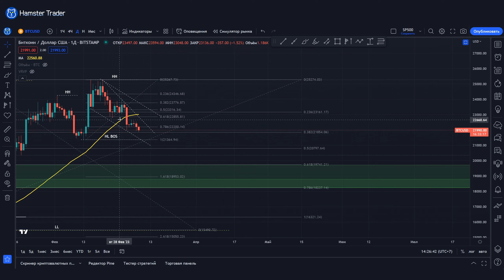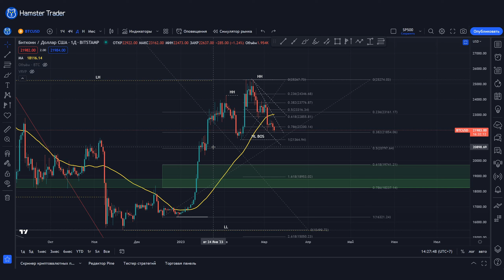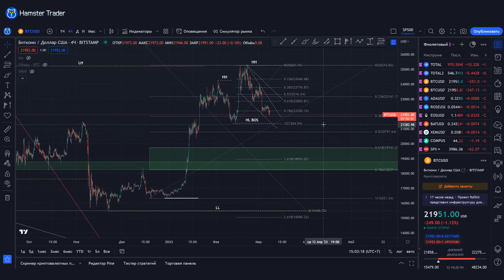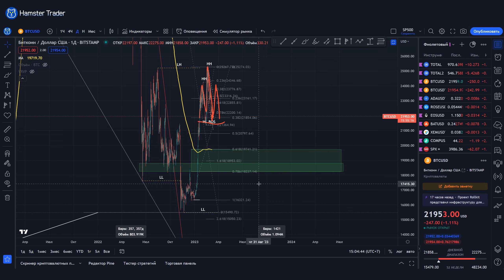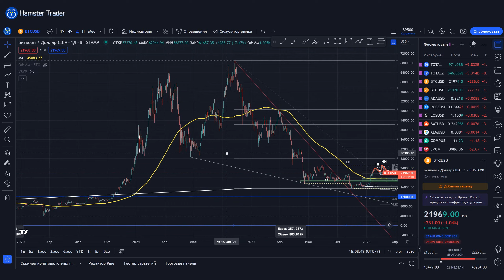Как рассчитывать СЦЕНАРИИ и их ЦЕЛИ: фьючерсная торговля на криптовалютном рынке, обучение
Как правильно прогнозировать возможные сценарии поведения цены актива в будущем и определять цели для каждого сценария. Обучение фьючерсной торговли на криптовалютном рынке.

✅ Bybit (до $4000+ бонусов на первое пополнение)

Обучение трейдинга с нуля. Полный курс видеоуроков для начинающих трейдеров и инвесторов на криптовалютном рынке - Bitcoin. Все видео уроки доступны абсолютно бесплатно, только просьба поддержите видео лайком и репостом! Полный курс подойдет для новичка.
Технический анализ, риск менеджмент на Бинанс и мани менеджмент, торговая система и принципы инвестирования в криптовалютный рынок – Биткоин (BTC) и альткоины, включая Эфириум (ETH). Как правильно формировать криптовалютный портфель.